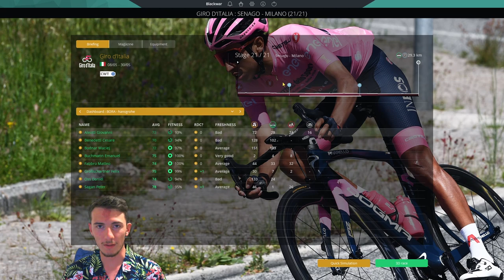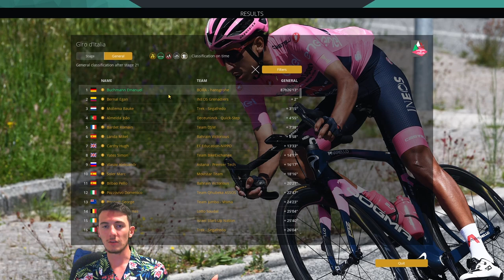TWO. SECONDS. 2021 GIRO D'ITALIA Stage 21 | Pro Cycling Manager 2020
The Giro is now upon us, starting in Torino, with the peloton eager to get the race to the Maglia Rosa going, and with a very competitive startlist! We take Bora Hansgrohe, led by Sagan and Buchmann, and we'll try to lead the german outfit to the pink jersey !